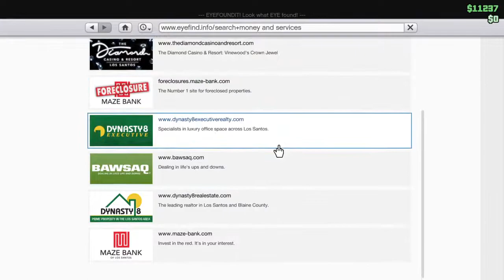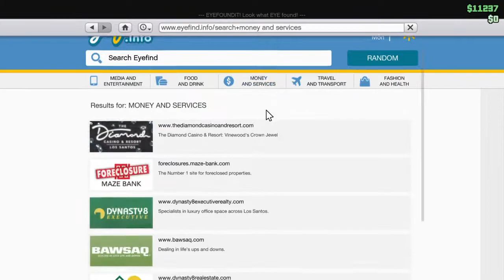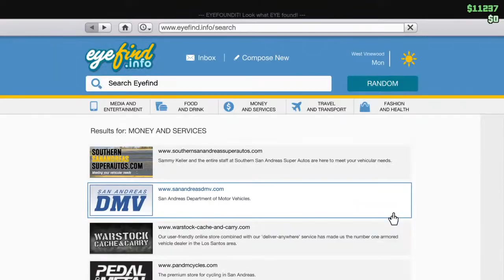Getting all joggers in gta